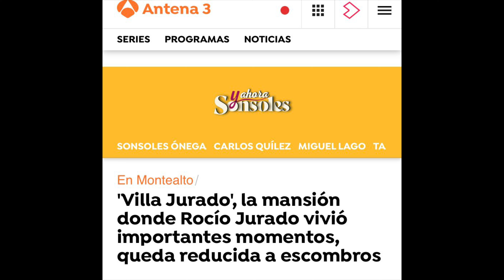🖐️LE OKUPAN LA CASA A ROCIO CARRASCO Y FIDEL ALBIAC HEREDADA POR ROCIO J.URADO DEMOLUCION BOMBA!